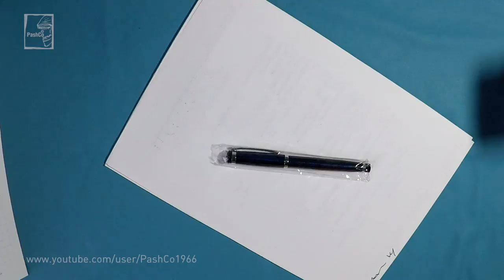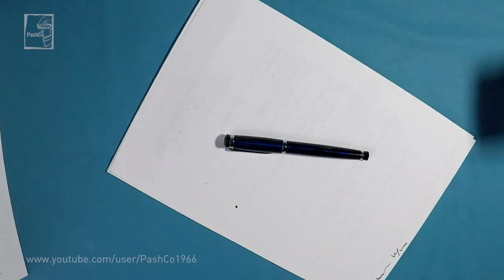Перьевая ручка Baoer. Модель 508 (17.09.2017)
Перьевая ручка BAOER 508 модель.